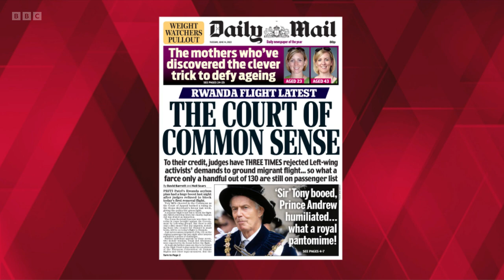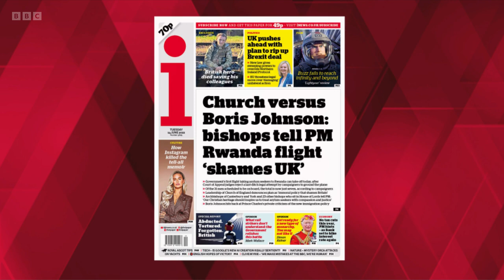Politics Live - 14th June 2022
This is an episode of BBC's Politics Live on Tuesday 14th June 2022 - hosted by Jo Coburn, who is joined by a panel of guests. This programme was on air from 12:15PM GMT until 13:00PM GMT.